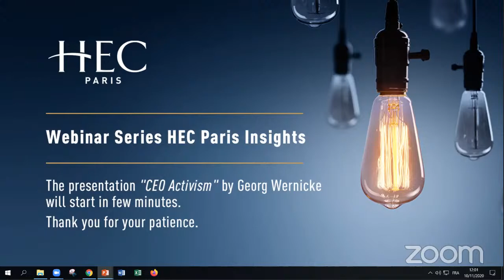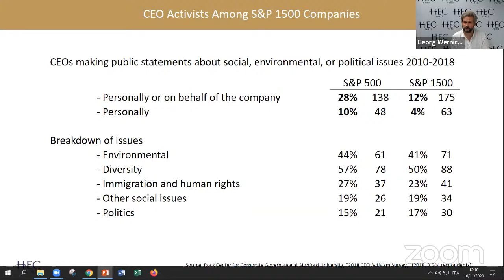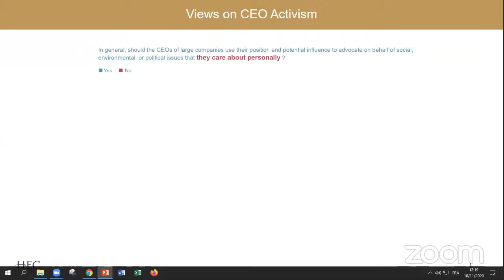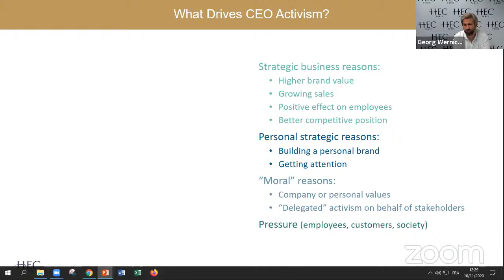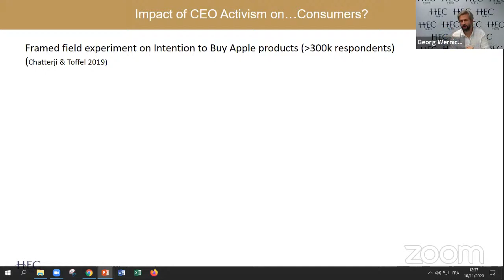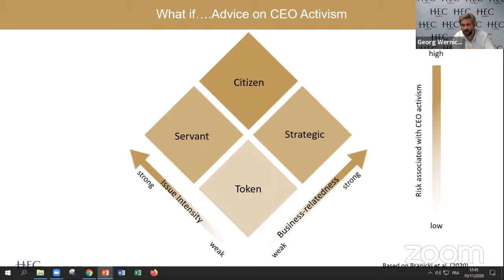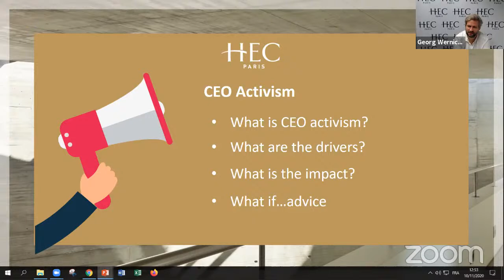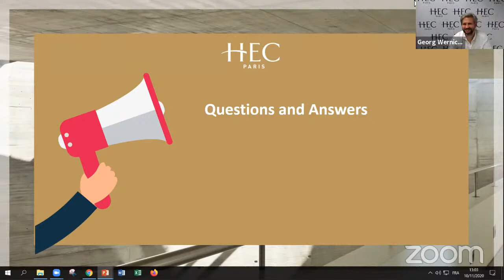CEO Activism - Georg Wernicke - HEC Paris Insights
CEO activism is an executive’s act of publicly weighing in on a matter of current social or political debate that is largely unrelated to the company’s core business. Historically, it was rare for corporate leaders to take a public stand on issues of public concern, but since the mid-2010s, CEO activism has gained momentum, and recent evidence suggests it is developing into a global movement.
CEO activism is a controversial practice.

Georg Wernicke, Professor, HEC Paris

Find out more about our programs for senior executives and managers